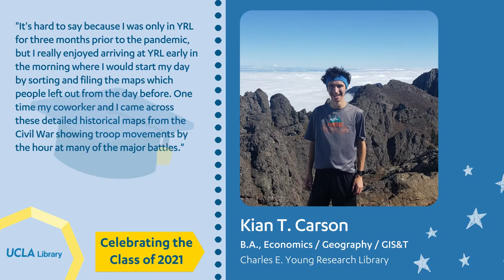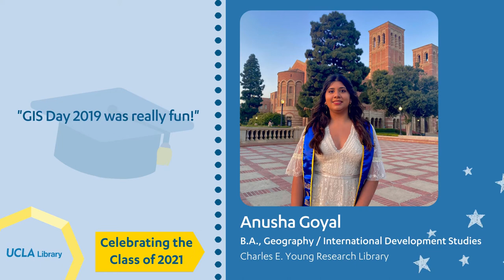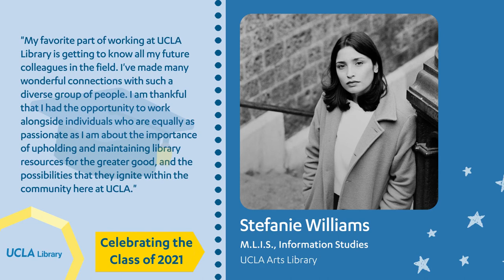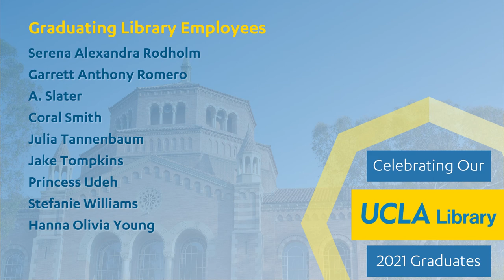Celebrating the Library's 2021 Graduates!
A virtual procession for the UCLA Library's graduating workers! We are excited to watch you flourish in your future professional and academic pursuits. Congratulate and tag any familiar faces you see among these UCLA2021 grads!
Read their favorite Library employment memories at ucla.in/3fZ5byh